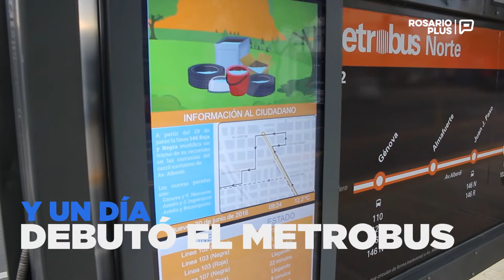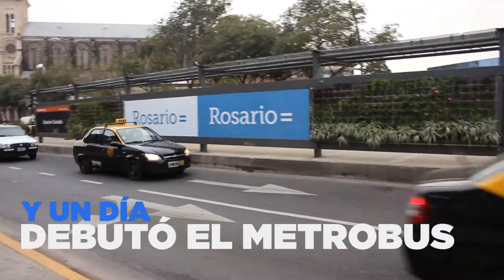Y un buen día, debutó el metrobus